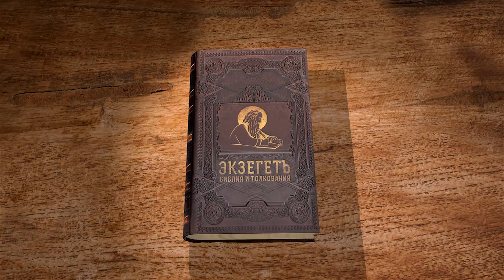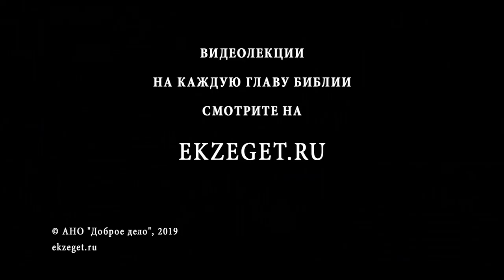Второзаконие. Глава 12. Андрей Десницкий. Библия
Бог дает Своему народу заповеди, которые помогут ему хранить верность Завету и не отпадать в идолопоклонство. Основные среди них — заповедь об одном святилище и запрещение есть кровь (видимо, вкушение крови животных было составной частью языческих культов Ханаана; кроме того, кровь — символ жизни, которая принадлежит только Богу). Ведь верность Творцу — первый шаг на пути, ведущему нас к тому, чтобы становиться чадами Господа.